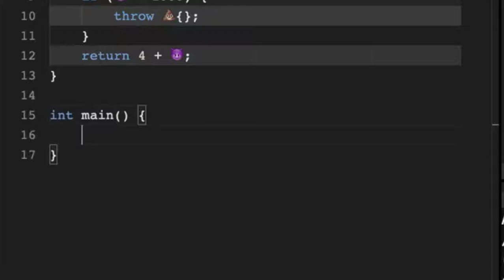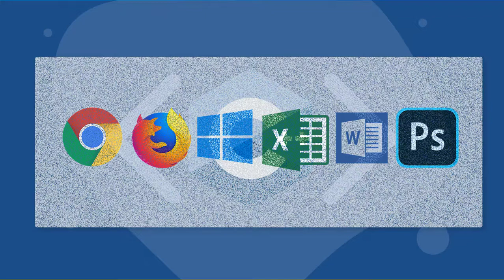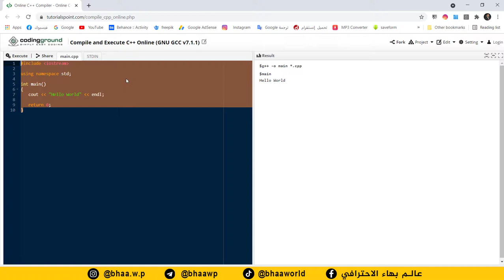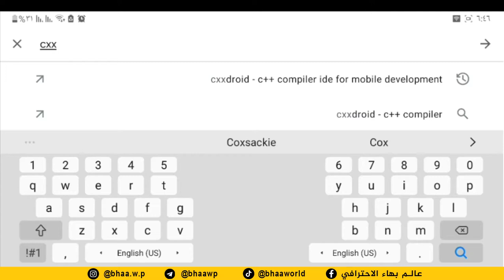كورس لغة البرمجة ++C | المحاضرة 1| مقدمة تعريفية - البرامج المطلوبة